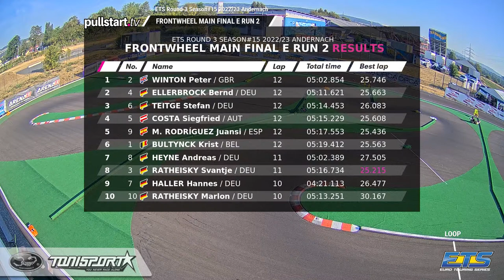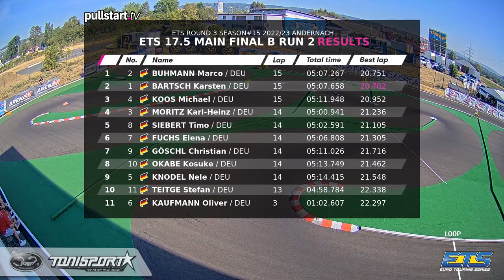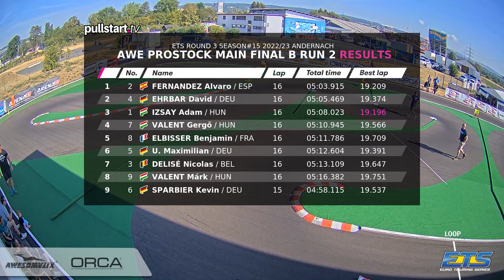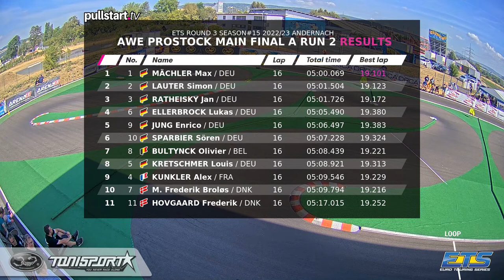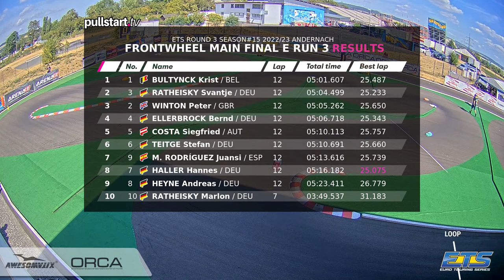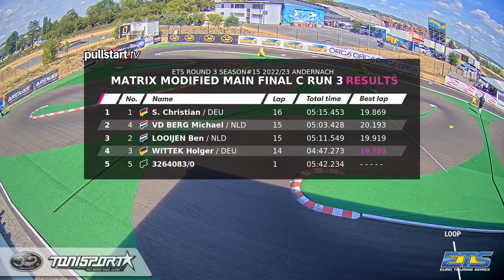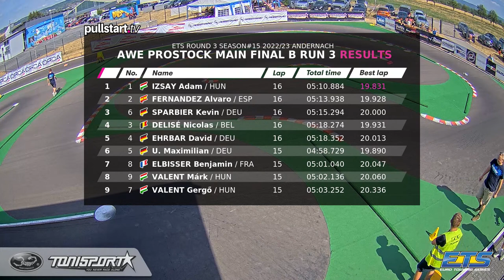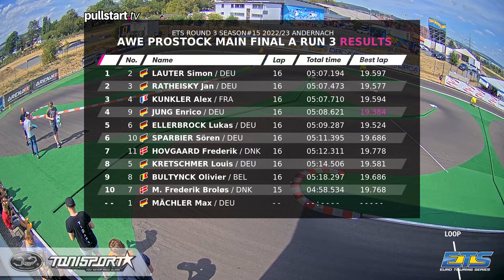ETS Rd3 Season#15 2022/23 // Sunday — Finals // Arena33 Andernach 🇩🇪